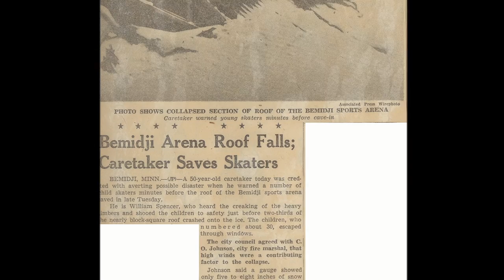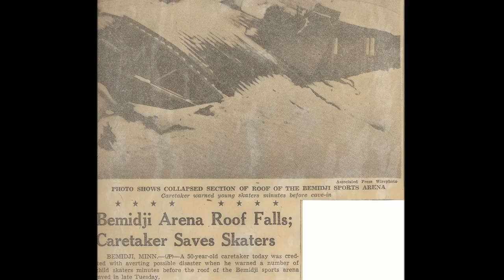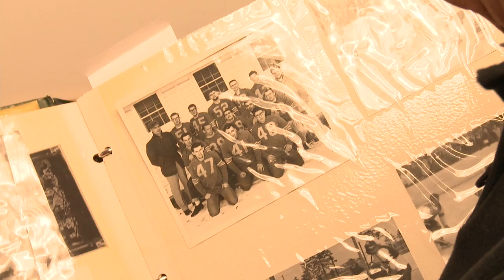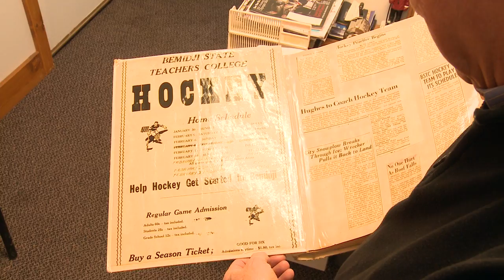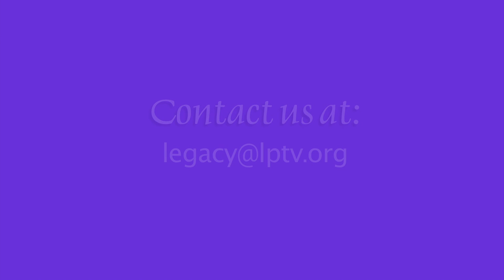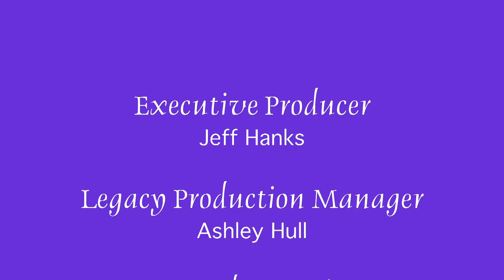Common Ground: Coach Bob Peters - History of Bemidji State University Hockey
Coach Peters gives us a history lesson about Bemidji State University Hockey.

Common Ground: Season 1, Episode 19